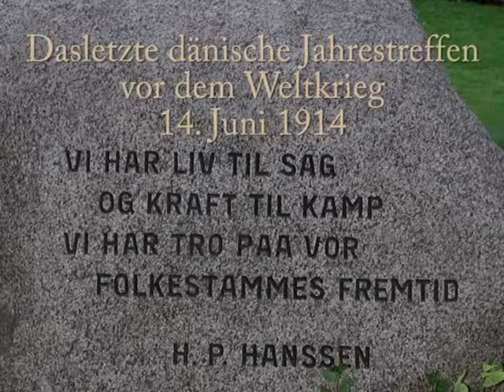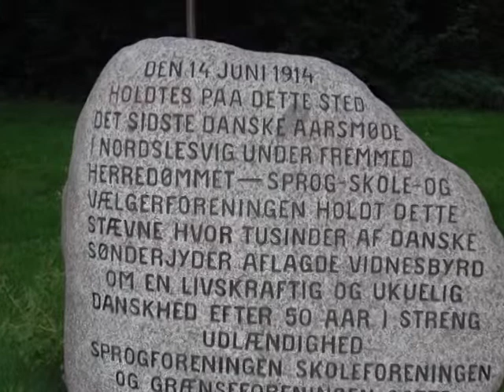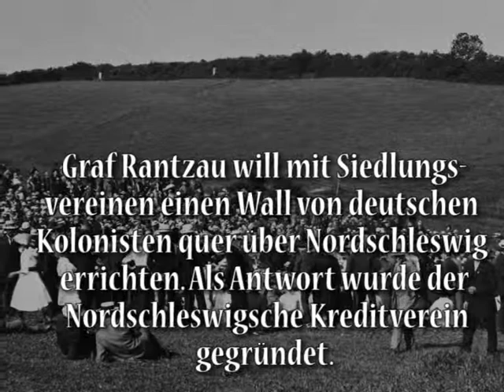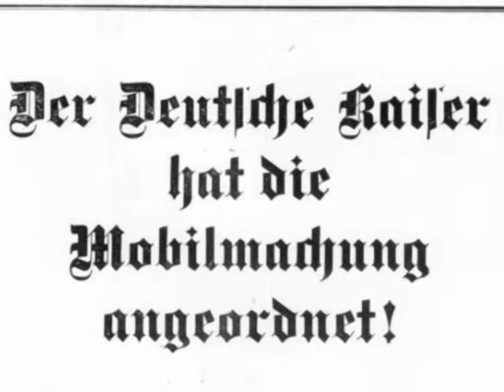Das letzte dänische Jahrestreffen in Nordschleswig vor dem Weltkrieg 1914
50 Jahren nach der Einwerleibung Schleswig-Holsteins in Preussen stand die dänische Bewegung in Nordschleswig besser organisiert als jemals zuvor da. Der Versuch der preußischen Verwaltung den Landesteil zu germanisieren war fehlgeschlagen. Auf dem letzten dänischen Jahrestreffen vor dem Weltkrieg machte Hans Peter Hanssen, Reichstagsabgeordneter der dänischen Partei, Status. Der Film enthält Originalaufnahmen von seiner Rede, allerdings in einer Tonaufnahme aus dem Jahre 1932.